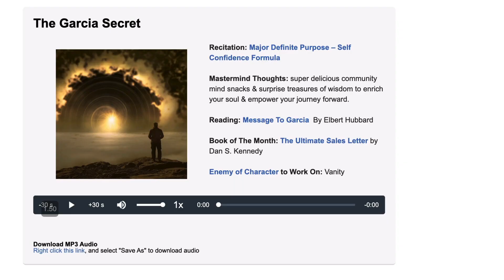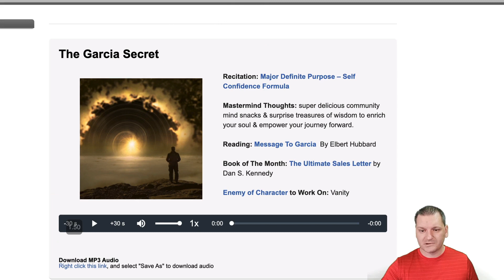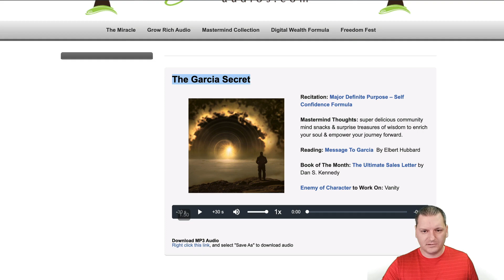The Garcia Secret - Inspired By "A Message to Garcia" on our Grow Rich Mastermind | Mike Hobbs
The Message to Garcia Secret

🏆 My Goal 🏆

My goal is to share valuable video marketing tips & tools around email marketing, social media strategy & other digital marketing or content marketing strategies so you can learn how to make money online with the best affiliate programs you choose to promote.

Other topics covered on this channel like scaling with systems, email list building, autoresponders and marketing automation typically aren't for beginners but I focus on keeping my tips simple and to the point so that you can learn lead generation & website traffic without needing a Ph.D. to understand it all.

Because I shoot a lot of videos I will occasionally share some video editing tips, tools and equipment I use to shoot my videos to help you on your affiliate marketing journey...

I remember not knowing where to start and wishing that there was someone to help me. Now I want to help YOU, whoever you are out there reading this, earn money online month after month and hopefully change your life for the better. 🚀

👨 About Me 👨

I'm a co-founder of a company called The Home Business Academy where we have amazing products like The HBA Funnel Builder (builds amazing sales funnels & websites) & HBA Premium Traffic & Conversions Academy (daily marketing & sales live coaching)...

So far with our growth and marketing, we have paid out over 4.1 million in commissions to our affiliates around the world & have provided 249,295 days worth of meals to the "Feed My Starving Children" organization.